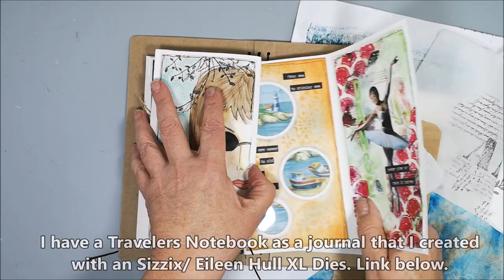Collage with Treasures a.k.a Leftovers - Theme Recycle in Mission Inspiration Art challenge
Recycle - one of my favourite things to do is to use leftovers and scraps to create something new.  Video on how I created my Traveler's Notebook with a dies from Sizzix/Eileen Hull XL